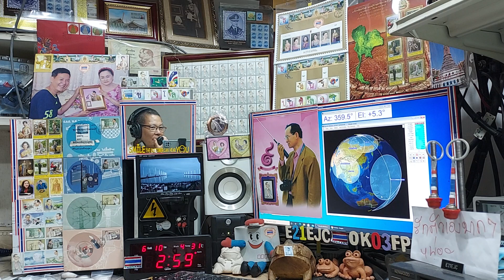BG7XSZ (5 watt) fm qso with E21EJC on ARISS Repeater, 10 JUNE 2021